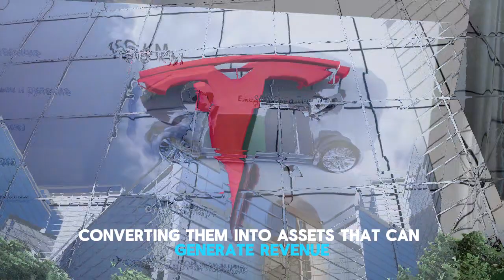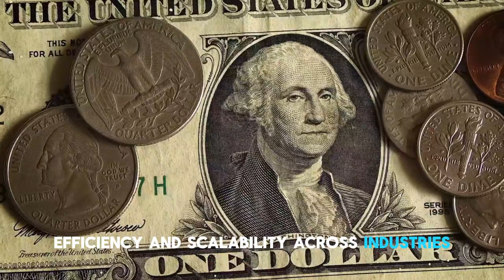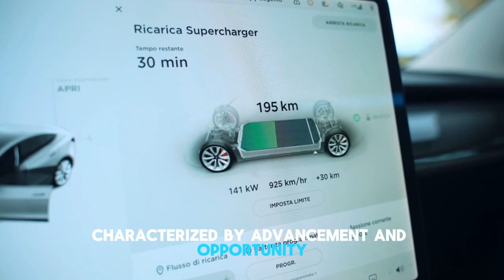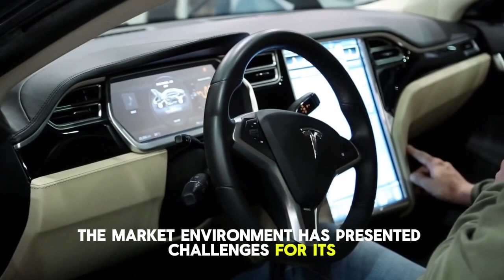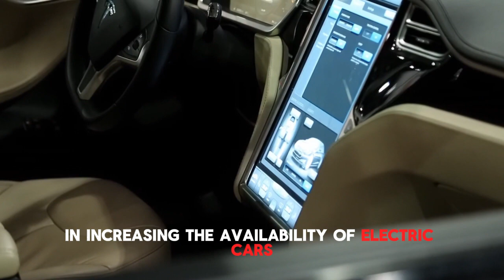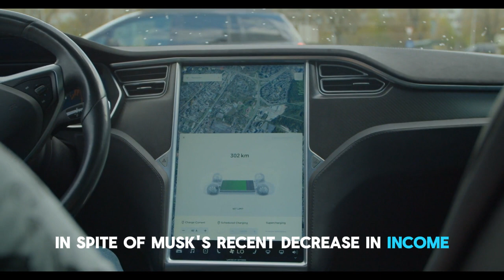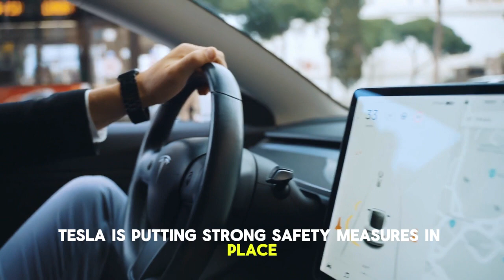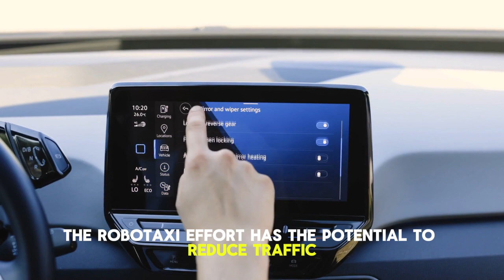“NO ONE Expected THIS From Tesla This Morning...” - Cathie Wood